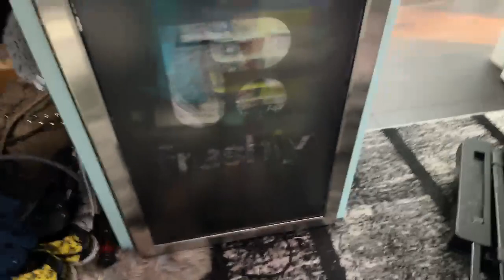Nov 1, 2022 - Packing for Move!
This channel is only used for uploading VOD content from my Twitch Channel! You can catch my near daily live streams